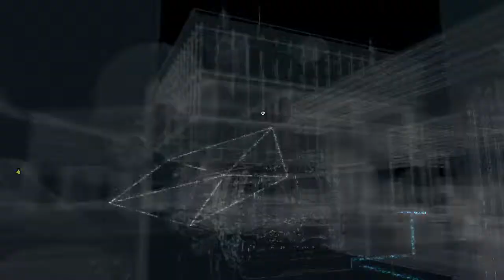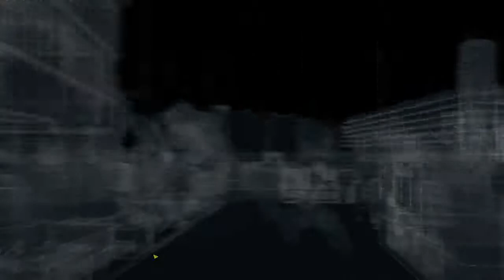Watch Dogs Gameplay Part 54 Act 3 - 4 The future is in Blume part 1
DescriçãoWatch Dogs (stylised as WATCH_DOGS) is an upcoming 2014 open world action-adventure video game developed by Ubisoft Montreal and published by Ubisoft. The game is set for release on 27 May 2014 for the Microsoft Windows, PlayStation 3, PlayStation 4, Xbox 360 and Xbox One with a Wii U version planned for release in the fourth quarter of 2014.

Contents